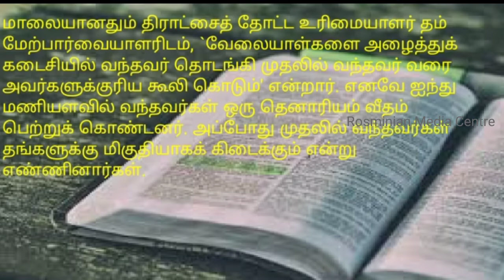உலக நீதியா! இறை நீதியா! உலக மக்களா!இறை மக்களா! Fr.EPHREM ESTHAKY IC, 25TH SUNDAY IN ORDINARY TIME